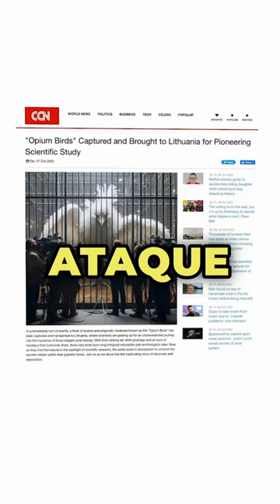El ATERRADOR pájaro Opium Bird que está apareciendo en TODO el mundo 🤔⚠️🪶